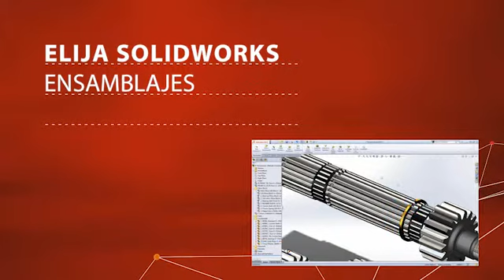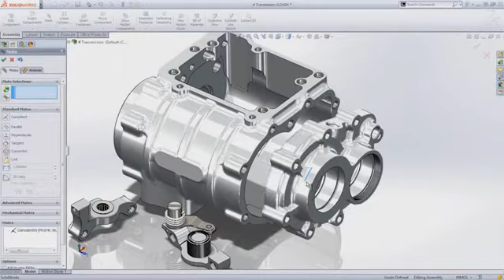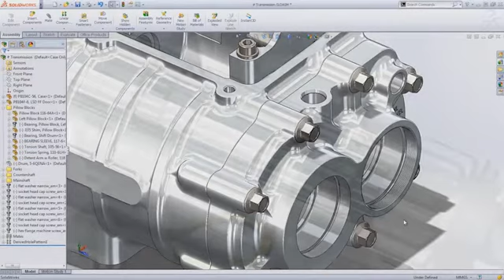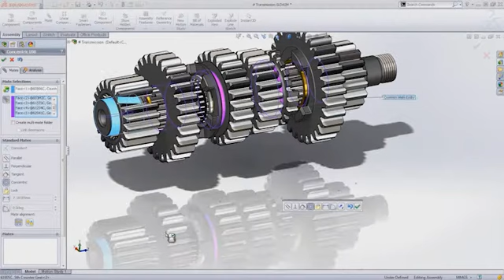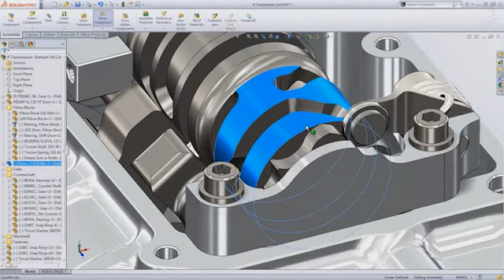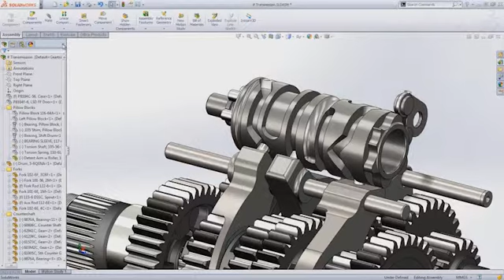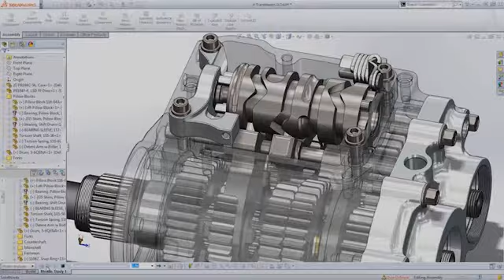Montaje de ensamblajes con SOLIDWORKS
Rápido vistazo a las diferentes posibilidades de crear un ensamblaje de manera rápida, práctica y funcional con SOLIDWORKS.